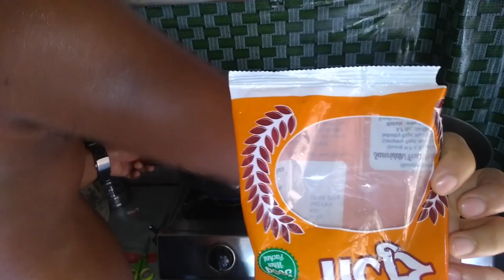What Asis is cooking?masarap kaya???